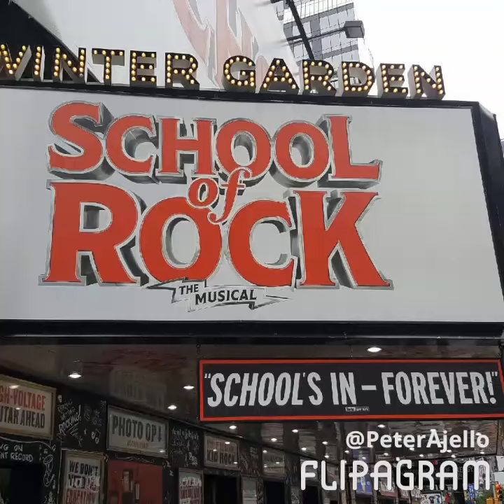School of Rock- New York City